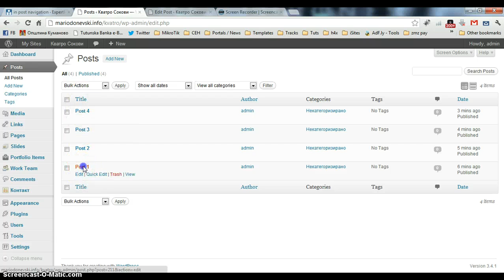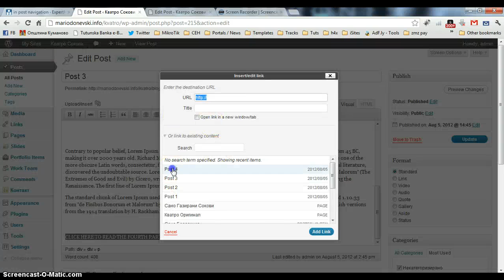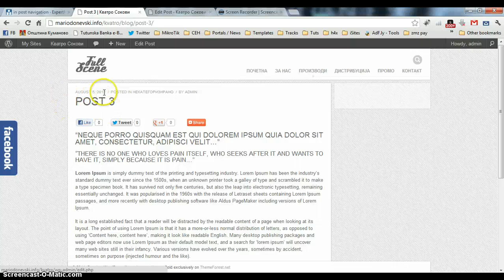My Screencast [insert links to posts]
How to link similiar or related posts